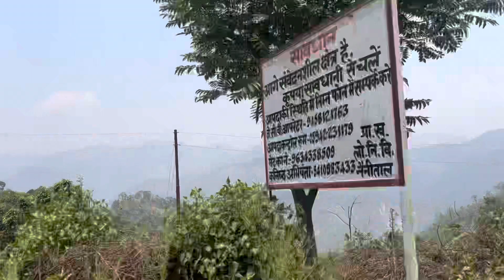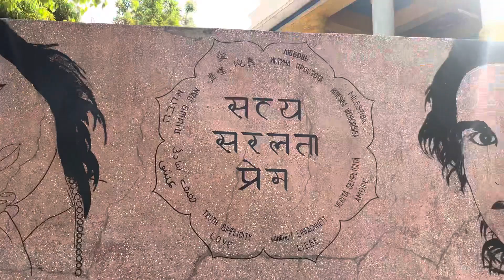HAIDAKHAN BABA ASHRAM || UTTARAKHAND || FOREIGNERS LOVE THIS PLACE FOR MENTAL PEACE 🙏